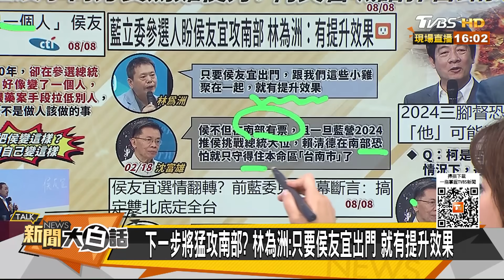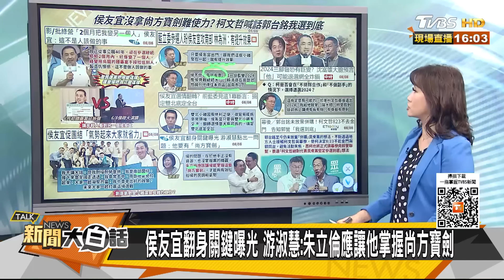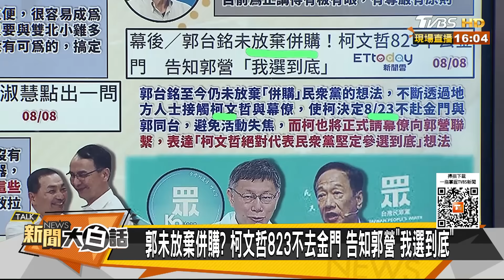侯友宜2個月變個人誰害的？小雞當候面前嘆恨鐵不成鋼 新聞大白話@tvbstalk 20230808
6分鐘在家吃到牛肉麵❗陳亞蘭愛吃推薦限時79折起，滿1200免運再折$120

本集來賓：謝寒冰、張禹宣、侯漢廷